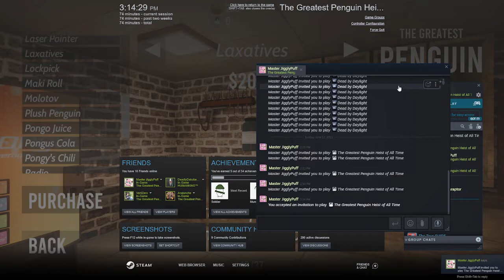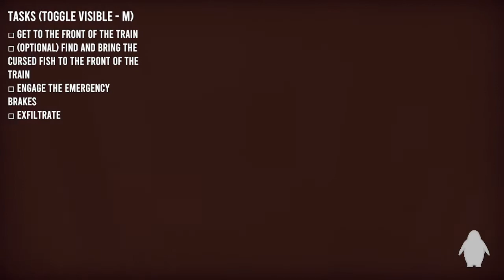On a Rail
We're Penguins!?!
A Heist!?
Anyone going to explain this to me? No...
Welp, i wander off and explore. Mostly.
My Friends take care of the big stuff, like the actual heist.